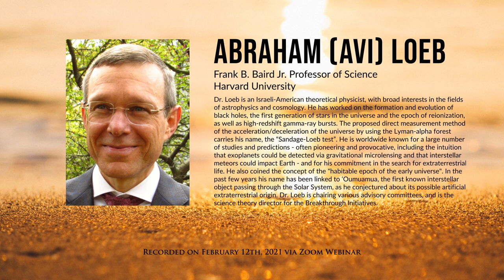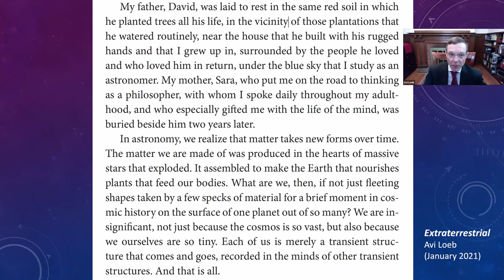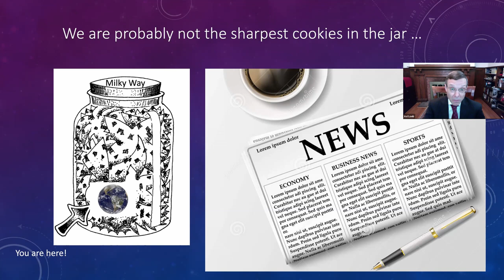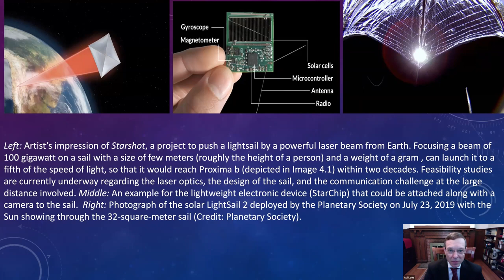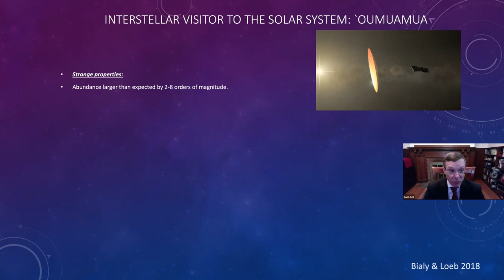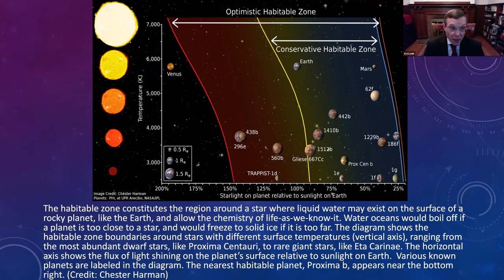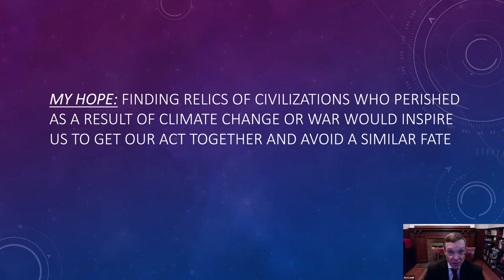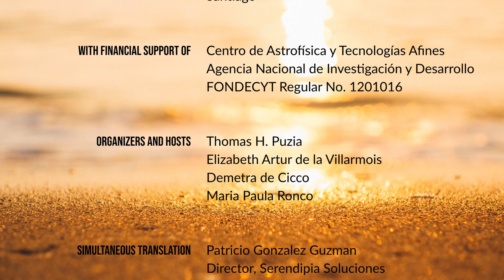Avi Loeb: Extraterrestrial Life: Are We the Sharpest Cookies in the Jar?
Dr. Loeb is an Israeli-American theoretical physicist, with broad interests in the fields of astrophysics and cosmology. He has worked on the formation and evolution of black holes, the first generation of stars in the universe and the epoch of reionization, as well as high-redshift gamma-ray bursts. The proposed direct measurement method of the acceleration/deceleration of the universe by using the Lyman-alpha forest carries his name, the “Sandage-Loeb test”. He is worldwide known for a large number of studies and predictions - often pioneering and provocative, including the intuition that exoplanets could be detected via gravitational microlensing and that interstellar meteors could impact Earth - and for his commitment in the search for extraterrestrial life. He also coined the concept of the "habitable epoch of the early universe". In the past few years his name has been linked to ‘Oumuamua, the first known interstellar object passing through the Solar System, as he conjectured about its possible artificial, extraterrestrial origin. Dr. Loeb is chairing various advisory committees, and is the science theory director for the Breakthrough Initiatives.

[07:40] - beginning of the presentation
[1:21:00] - beginning of the Q&A

The panel of our 'Golden Webinar' consisted of:
• Avi Loeb – speaker
• Thomas H. Puzia – co-host, faculty at IA
• Demetra De Cicco – co-host, postdoctoral fellow at IA
• Felipe Barrientos – Director of the Institute of Astrophysics (IA)
• Elizabeth Artur de la Villarmois – postdoc at IA
• Paula Ronco – postdoc at IA
• Giuseppe D'Ago – postdoc at IA
• Sara Seager – Class of 1941 Professor of Planetary Science, Physics, and Aerospace Engineering at the Massachusetts Institute of Technology
• Jill Tarter – Chair Emeritus for SETI Research at the SETI Institute
• John Blakeslee – Director for Science at Gemini Observatory
• Paul Hoyningen-Huene – Professor of Philosophy in Institute of Philosophy at the Leibniz University Hannover, Germany, and Lecturer at the Department of Economics at Universität Zürich
• Steven Beckwith – Professor of Astronomy and Director of the Space Sciences Laboratory at the University of California, Berkeley
• Dietrich Baade – Astronomer at the European Southern Observatory in Garching

Avi Loeb's book:
'Extraterrestrial: The First Sign of Intelligent Life Beyond Earth'